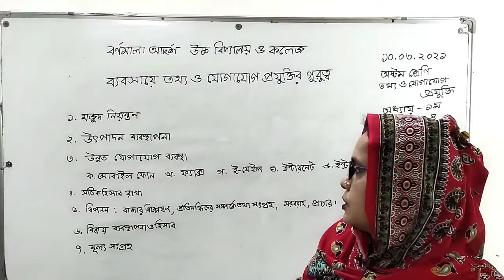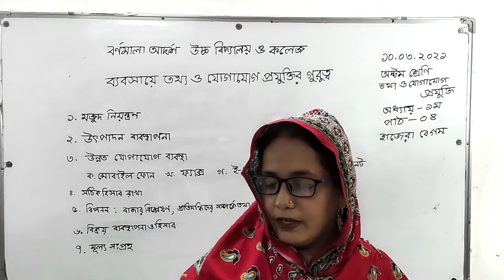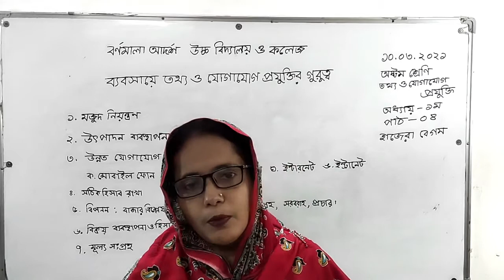11-03-2021 | Class: VIII | আইসিটি | ১ম অধ্যায় | পাঠ-০৪ | ব্যবসায়ে তথ্য ও যোগাযোগ প্রযুক্তির গুরুত্ব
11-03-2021 | Class: VIII | আইসিটি | ১ম অধ্যায় | পাঠ-০৪ | ব্যবসায়ে তথ্য ও যোগাযোগ প্রযুক্তির গুরুত্ব